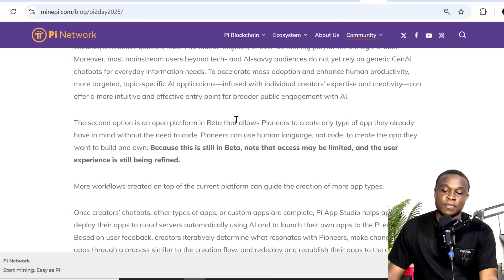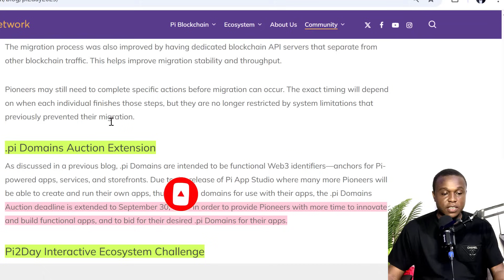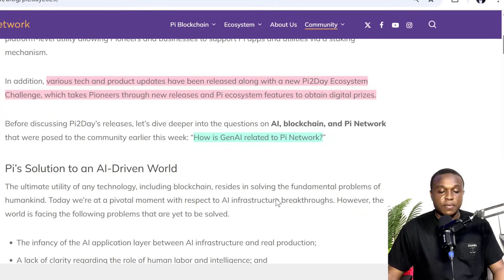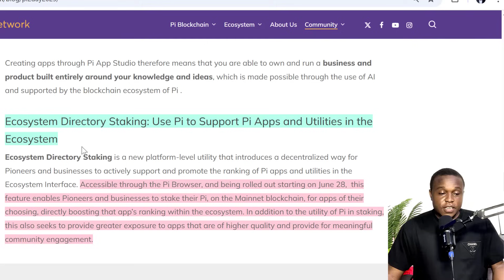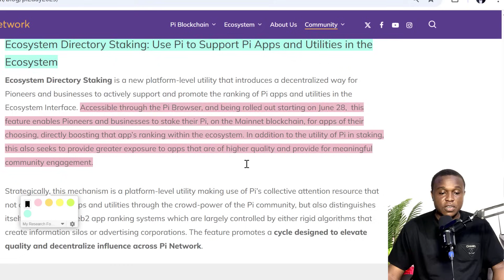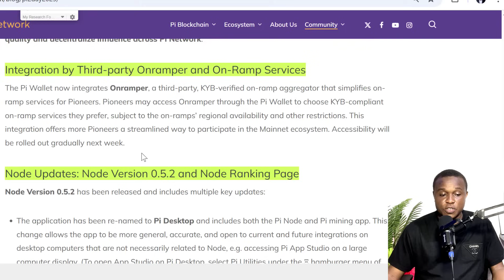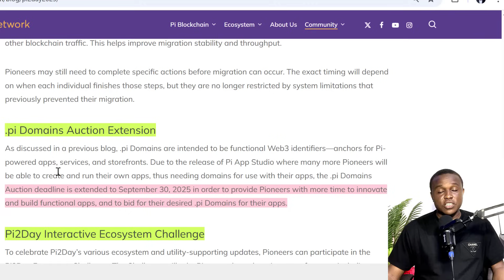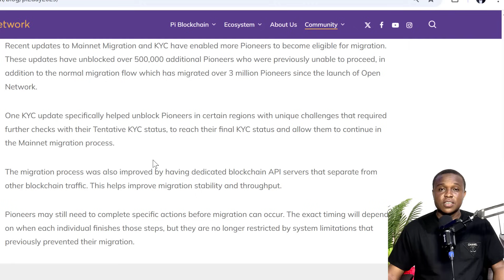Pi2Day 2025 | Ai-Powered Pi App Studio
🌍 Happy Pi2Day 2025, Pioneers! 🚀
In this special Pi2Day update, we're excited to unveil the AI-Powered Pi App Studio — an ambitious initiative by the Pi Core Team aimed at scaling next-generation app creation and boosting real utility across the Pi Network ecosystem.

🔧 This revolutionary AI-driven studio will empower developers around the world to build high-quality, decentralized applications faster and smarter than ever before. Whether it's social tools, financial dApps, games, or productivity utilities — this initiative is set to transform Pi into a full-fledged utility platform with real-world use cases.

🧠 What this video covers:

The meaning and significance of Pi2Day (June 28th)

Overview of the AI-Powered Pi App Studio

How this initiative will scale Pi ecosystem development

Why this could be a game-changer for mass adoption and Pi’s utility

What Pioneers should expect and how to get involved

🎯 Whether you're a developer, Pioneer, or just curious about the future of crypto utility, this video breaks it down in simple, clear language.